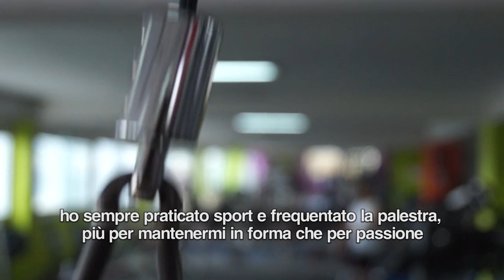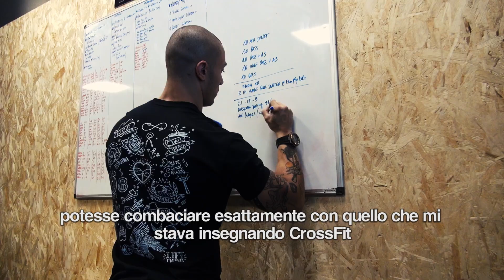CrossFit: il documentario (Prima puntata)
IL BOOM DEL CROSSFIT ORA ANCHE IN ITALIA: Una disciplina sportiva sempre più di moda da noi, un marchio brevettato, creato da Greg Glassman e diventato della CrossFit Inc., fondata nel 2000. Il suo ben noto slogan "Forging Elite Fitness" ovvero “la creazione del fitness di élite” lo fa apparire una cosa per supereroi, e così lo vedono la maggior parte delle persone. Ha un linguaggio tutto suo, attrezzature, abbigliamento, campionati mondiali, e i famosi CrossFit Games, una competizione atletica mondiale sponsorizzata dalla Crossfit Inc. e Reebok che si svolge ogni estate dal 2007. Ho iniziato solo da un anno a fare CrossFit, ma siccome credo sia una bella esperienza ho deciso di raccontarla in video.

Prima anche io ero scettico e vedevo questi "esaltati" che si spaccavano fino al limite delle proprie possibilità fisiche. Poi quando ne ho preso parte sono diventato anche io "addicted". Ecco perché l'idea di fare un documentario sul mondo del CrossFit. Che cos'è? È uno sport? Perché tutti lo screditano o non ne capiscono il senso? È davvero un'élite per fissati e esaltati? Come si diventa crossfitter, cosa serve per essere un crossfitter? A cosa serve il CrossFit, oltre che come valido allenamento sportivo?

Nel documentario, suddiviso in puntate, ho inserito diverse testimonianze, quella di un atleta (Stefano Italiano, uno dei migliori Competitors di CrossFit in Italia che ho avuto il piacere di intervistare), e di altri coach di vari BOX (così si chiamano i luoghi dove si pratica CrossFit). Ho intervistato diverse persone sia a Genova che a Napoli: il mitico Fulvio, un signore di 66 anni che si allena quotidianamente con me, e una ragazza di 17 anni che ha del talento da vendere. È uno sport molto funzionale e da' risultati immediati per qualsiasi persona...ma non vi svelo altro. BUONA VISIONE